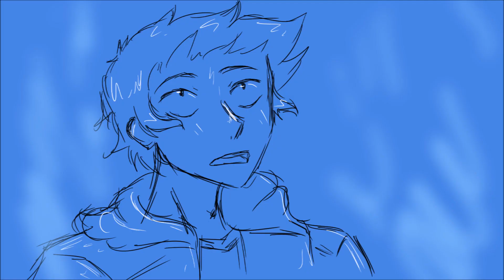High Hopes | Lance McClain Tribute [Voltron Animatic]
To the blue boi who deserved a better ending.
Vld season 8 killed me. Season 7, too. Too many major points fell apart. Character and character relationship developments were basically thrown out the window. Vld used to be my favorite show, and don't get me wrong, I'll always love the show and it's characters, but I hate the show at the same time. (In other words, i feel like every other sad fan. I cri.)
So I made this. To make myself, and other peoples, feel better. :)
But I still cri. rip.
(Also, I snuck a little Klance and Shallura in there. It's not much, but I've felt like those ships should've been end game since the first few seasons. If you squint, you can see it? Maybe? Lol.)

Fandom: Voltron: Legendary Defender
Characters: I'm too lazy to list them all, so I'm just gonna say that the main one is Lance McClain